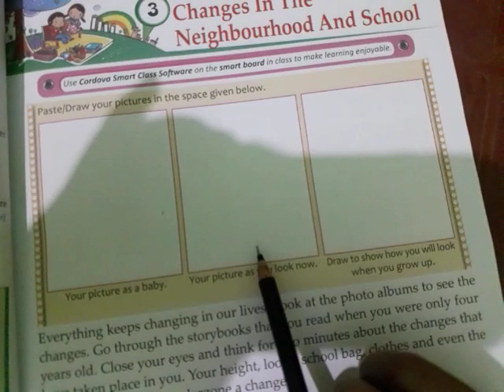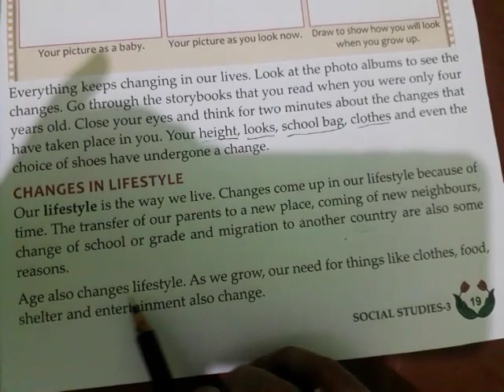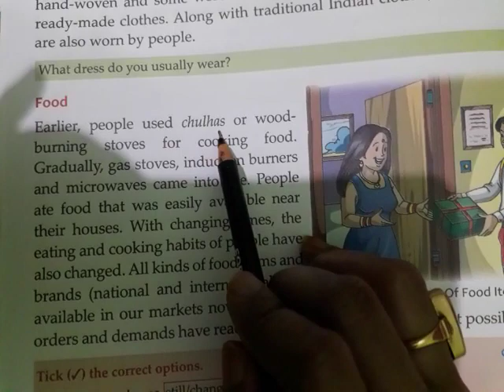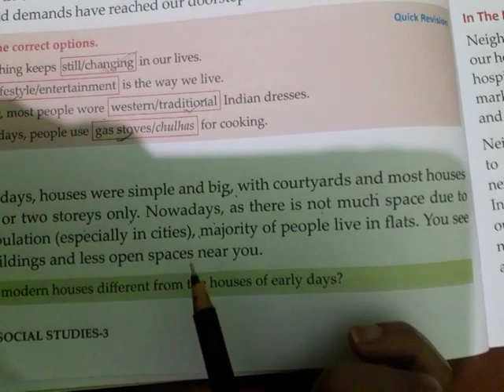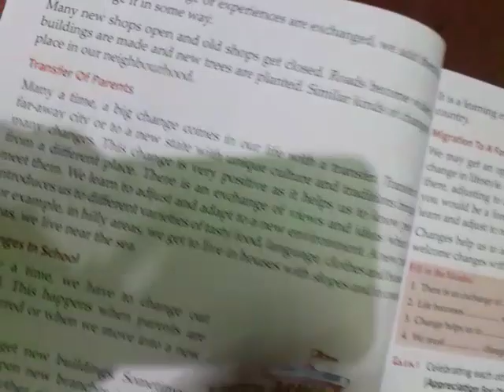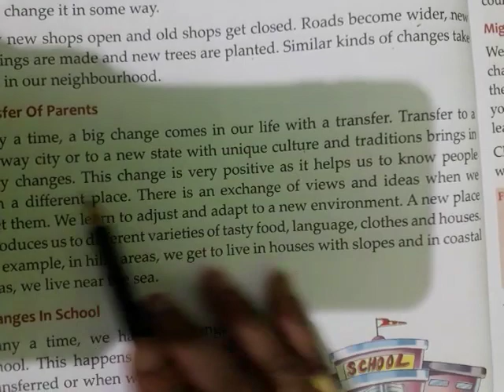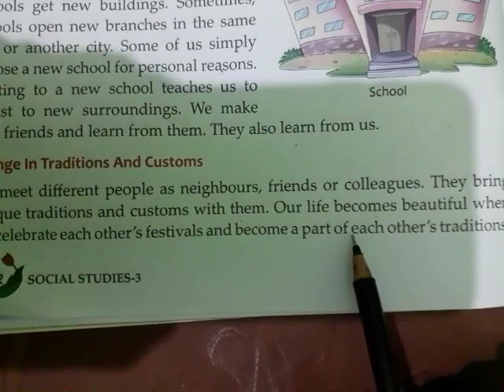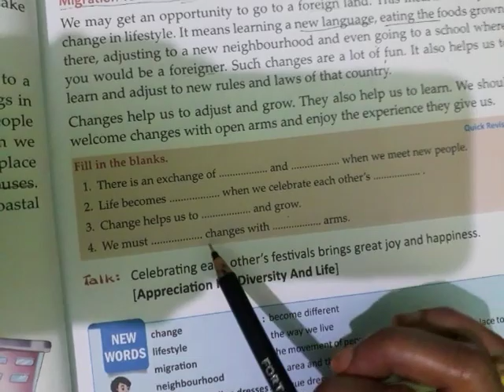Explanation of chapter 3 class 3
Changes in the neighbourhood and school